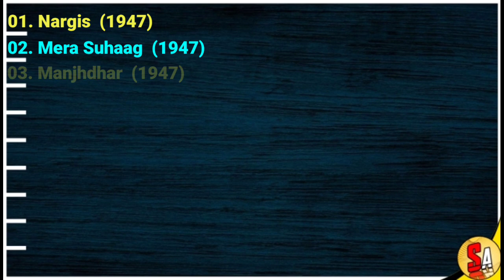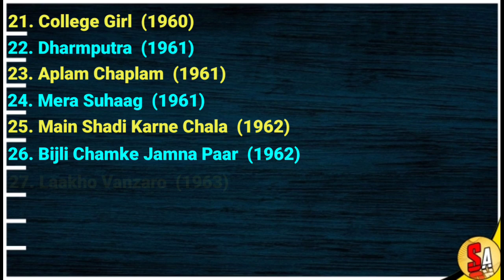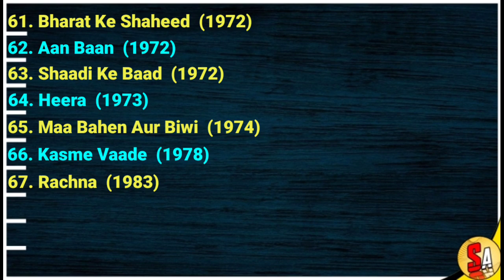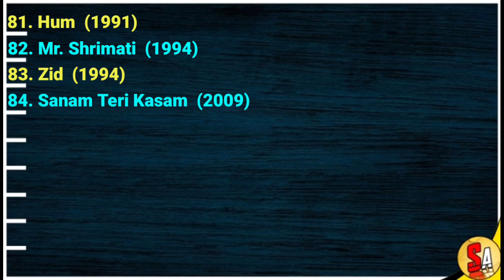Tabassum | Old Bollywood Hindi Films Veteran Actress | All Movies List